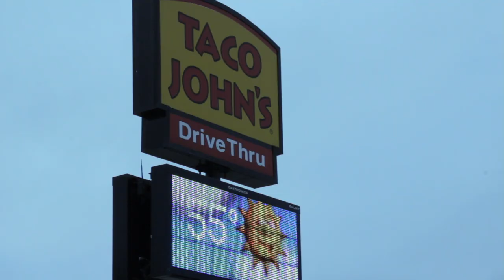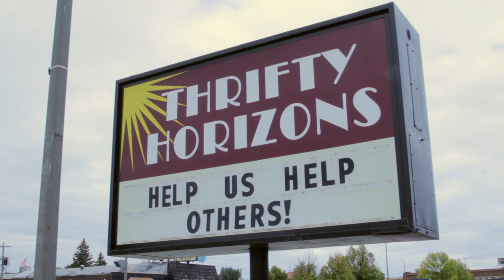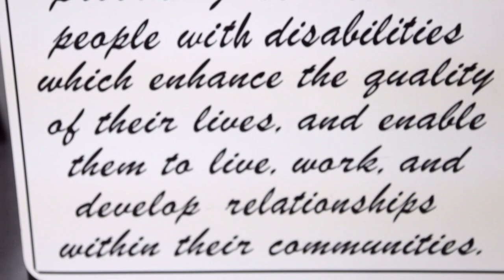Red River Human Services Foundation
Supporting people with disabilities.